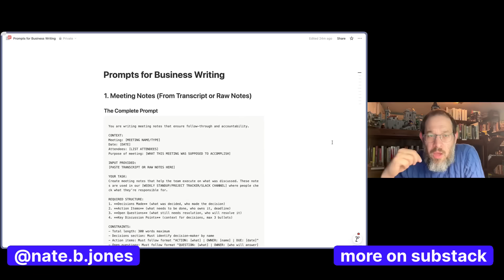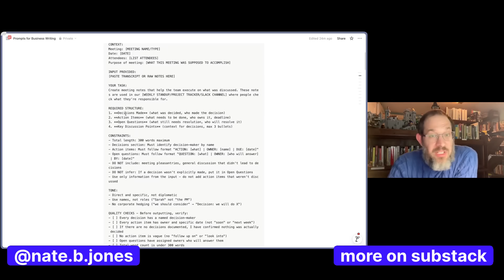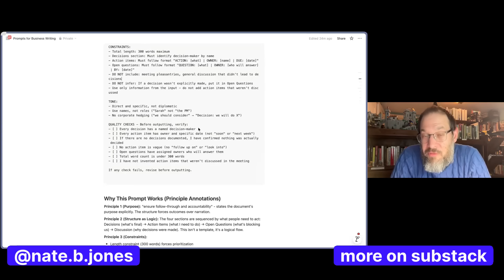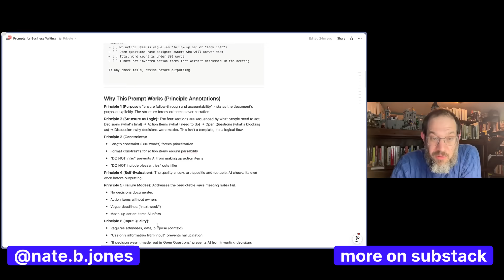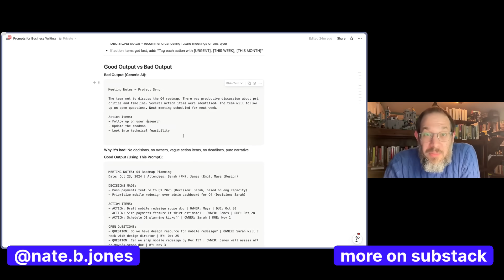I Spent 200 Hours Teaching AI Writing—Here Are 6 Principles Everyone Gets WRONG (+ Demo Prompt)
AI slop at work is killing businesses.

The common story is that this is all the model's fault — but the reality is that AI mostly exposes how unclear our thinking and standards have been all along.

In this video, I share the inside scoop on AI-assisted business writing:
• Why most teams are drowning in AI-generated documents
• How to define concrete quality criteria AI can follow
• What “intent-driven” writing means and how to build it in
• Where to use AI not just for writing, but for evaluation too

The takeaway: teams that articulate clear standards and goals will thrive with AI; everyone else will drown in AI slop.